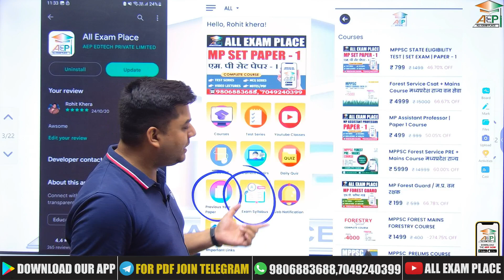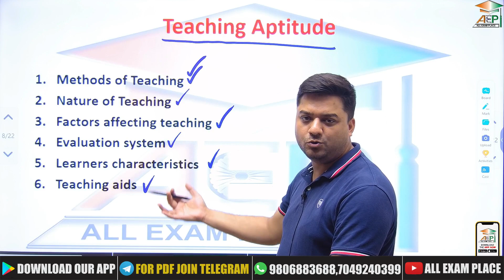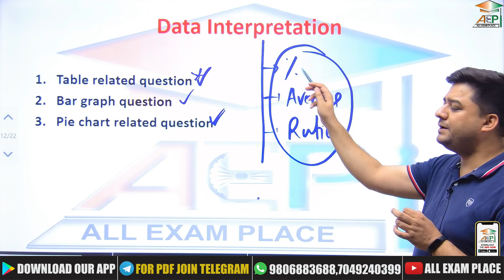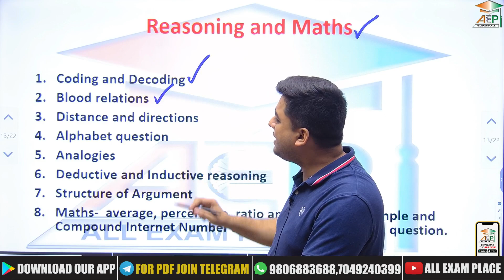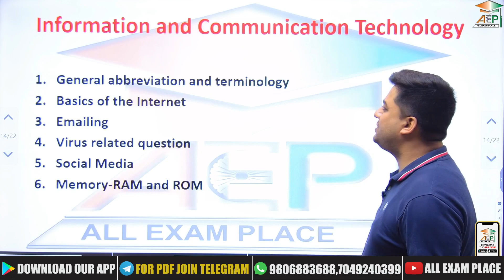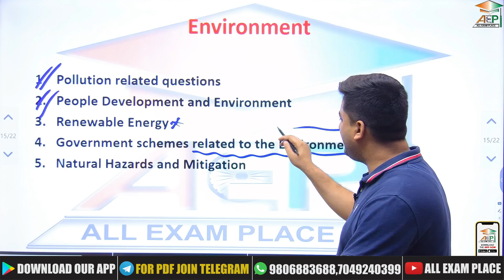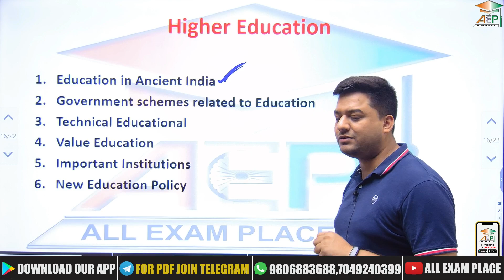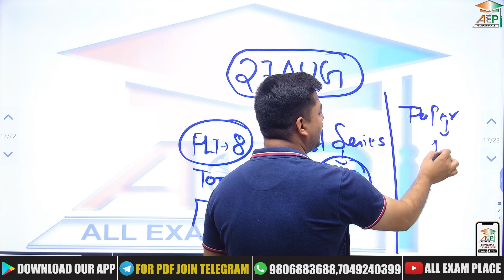MP SET | MP SET Paper 1 Important Topic | ये टॉपिक कर लिए तो MP SET निकल जाएगा | Rohit Khera Sir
MP SET | MP SET Paper 1 Important Topic | ये टॉपिक कर लिए तो MP SET निकल जाएगा | Rohit Khera Sir | All Exam Place | MP Set Paper 1 | mppsc set | mp set exam | mppsc set exam date

आप हमसे Whatsapp Group पर भी जुड़ सकते है. Whatsapp लिंक